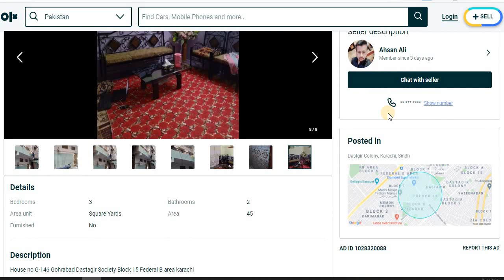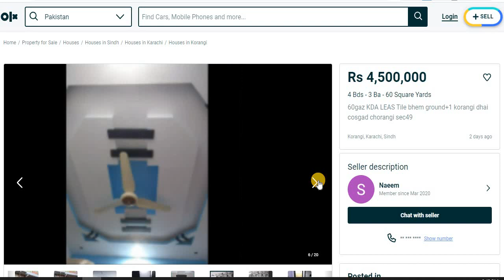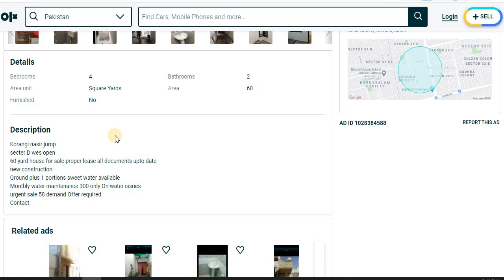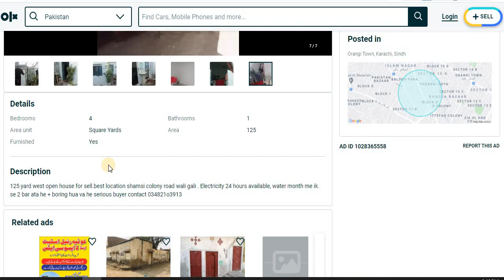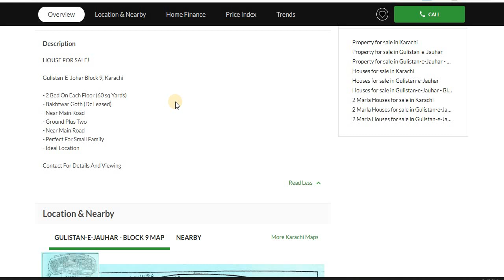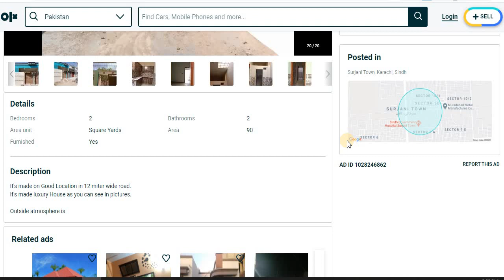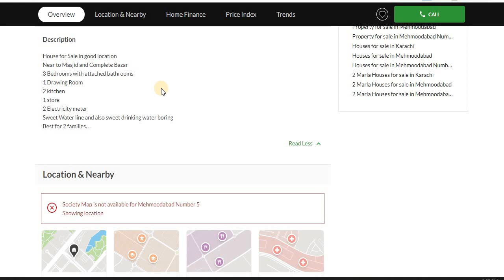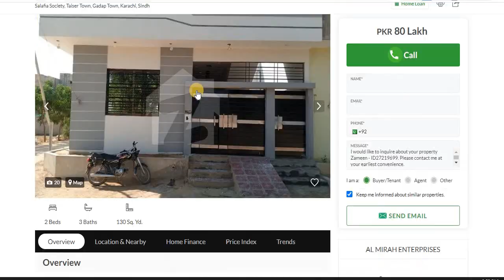14 Houses for Sale In Karachi - House for Sale In Karachi OLX - House for Sale In Karachi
This is list of selective cheap houses for sale in Karachi. You can preview14 houses within few minutes and save lots of your time for searching low rate houses and flats.

shorturl.at/tzM67

Rs 41 Lakh
3 Bed Rooms - 2 Bath Rooms - 45 Square Yards
45 Yards House for Sale in Dastgir Colony, Karachi, Sindh
Single Storey House Is Available For Sale In Surjani Town 7b
64 Yards House for Sale in Surjani Town - Sector 7, Surjani Town, Gadap Town, Karachi, Sindh
4 Bed Rooms - 3 Bath Rooms - 60 Square Yards
60gaz KDA LEAS Tile bhem ground+1 korangi dhai cosgad chorangi sec49
60 Yards House for Sale in Korangi, Karachi, Sindh
Rs 5,800,000
4 Bds - 2 Ba - 60 Square Yards
House for sale 60 yrad
60 Yards House for Sale in Nasir Colony, Karachi, Sindh
Rs 6,000,000
4 Bds - 4 Ba - 80 Square Yards
Urgent sell
80 Yards House for Sale in Moinabad, Karachi, Sindh
1080 Square Feet House For Sale In Gadap Town
120 Yards House for Sale in Salafia Society, Taiser Town, Gadap Town, Karachi, Sindh
Rs 6,500,000
4 Bds - 1 Ba - 125 Square Yards
main road wali gali 125 yard house for sell
125 Yards House for Sale in Orangi Town, Karachi, Sindh
120 Yards House for Sale in Islam Chowk, Orangi Town, Karachi, Sindh
PKR 69 Lakh
Ground Plus Two House For Sale in Karachi
60 Yards House for Sale in Gulistan-e-Jauhar - Block 9, Gulistan-e-Jauhar, Karachi, Sindh
Rs 7,000,000
2 Bds - 2 Ba - 120 Square Yards
Hadiabad Society house For sale 120 square yards
120 Yards House for Sale in Cotton Export Cooperative Housing Society, Karachi, Sindh
Rs 7,200,000
2 Bds - 2 Ba - 90 Square Yards
New House for sell
90 Yards House for Sale in Surjani Town, Karachi, Sindh
Rs 7,200,000
6+ Bds - 4 Ba - 80 Square Yards
House in north karachi 5c3 for sale
80 Yards House for Sale in North Karachi, Karachi, Sindh
477 Square Feet House In Central Mehmoodabad For Sale
53 Yards House for Sale in Mehmoodabad Number 5, Mehmoodabad, Karachi, Sindh
PKR 80 Lakh
Salfia Society House For Sale 130 Sq Yards
130 Yards House for Sale in Salafia Society, Taiser Town, Gadap Town, Karachi, Sindh
دوستو اگر کنٹیکٹ لنک ایکسپائر ہو چکا ہو تو اسکا مطلب ہے
120 Sq Yards House For Sale In Karachi
House For Sale In Karachi Nazimabad
120 Yard House For Sale In Karachi
House For Sale In Karachi Gulistan-e-jauhar
80 Yards House For Sale In Karachi
240 Yards House For Sale In Karachi